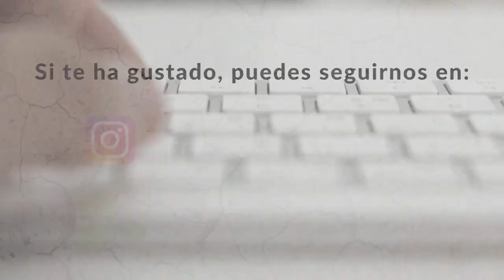Boletín Semanal LISA News (26 ago - 2 sept)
Boletín semanal de noticias destacadas en el ámbito de la Seguridad, Ciberseguridad, Geopolítica, Defensa y Emergencias realizado por LISA News, el medio de comunicación de LISA Institute. ¡Síguenos para ser el primero en recibir los Boletines, así como las alertas de riesgos y amenazas que te afectan!
Este boletín abarca del 26 de agosto al 2 de septiembre de 2022 y ha sido preparado por el Equipo y los Profesores de LISA Institute.

Para estar informado de los últimos análisis de la actualidad, así como de los riesgos y amenazas que te afectan, no dudes en hacer clic en Me gusta, compartir y suscribirte al canal.

Rusia ante una “grave” escasez de personal militar en Ucrania, según la Inteligencia de EEUU

Dos altos cargos en Alemania investigados por conexiones con el Kremlin